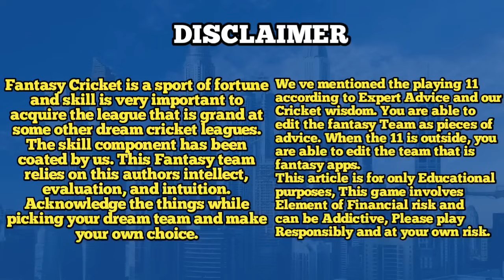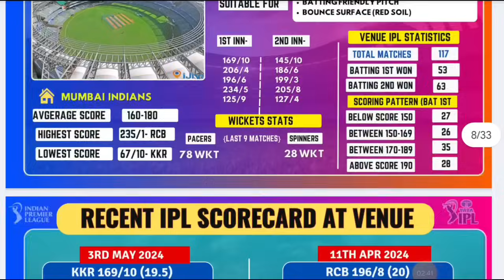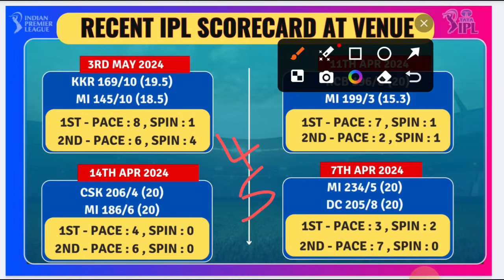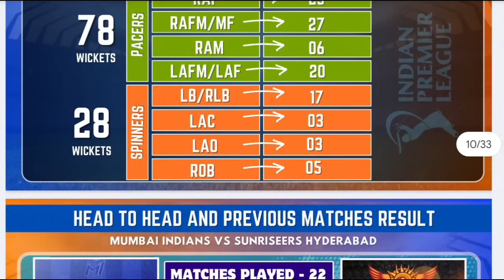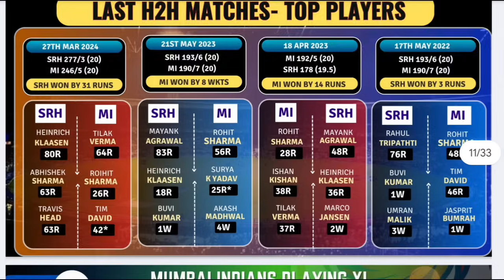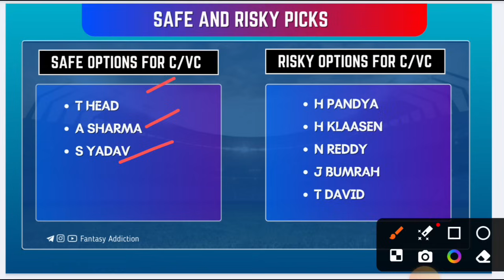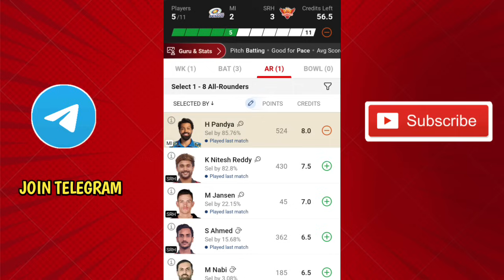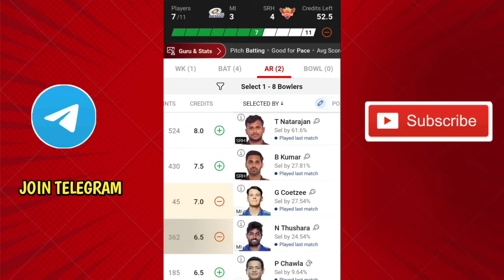MI vs SRH 55th match prediction Tamil| mi vs srh dream11 prediction tamil| hydrabad vs mumbai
srh vs mi pitch report
mi vs srh pitch report
srh vs mi ipl 55th match
mi vs srh ipl 55th match
srh vs mi dream 11 team prediction
mi vs srh dream 11 team prediction
srh vs mi ipl t20 dream11 prediction
mi vs srh ipl t20 dream 11 prediction
srh vs mi ipl dream11 team today
mi vs srh ipl dream11 team today
srh vs mi ipl dream11 team today tamil
mi vs srh ipl dream11 team today tamil
srh vs mi h2h record
mi vs srh h2h record
srh vs mi dream 11 team today
mi vs srh dream 11 team today
srh vs mi ipl dream11 team today gl
mi vs srh ipl dream11 team today gl
srh vs mi ipl t20 dream11 team today grand league
mi vs srh ipl t20 dream11 team today grand league